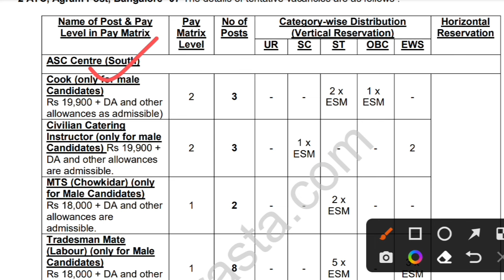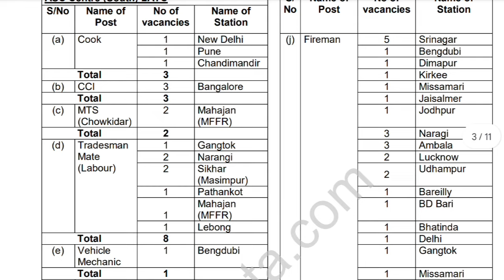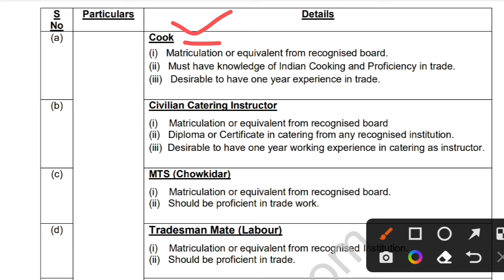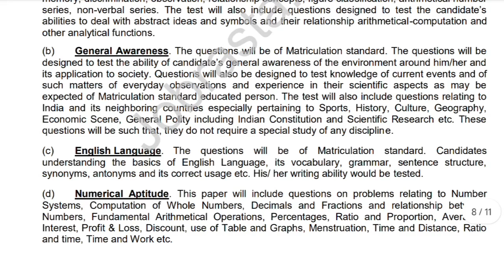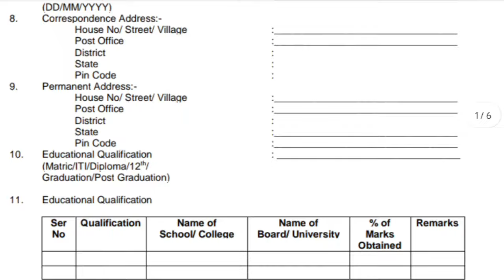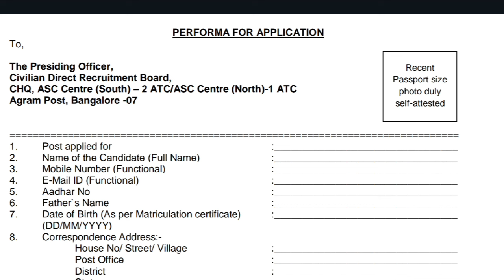Ministry of Defence Recruitment 2024 | ASC Centre Group C New Vacancy 2024